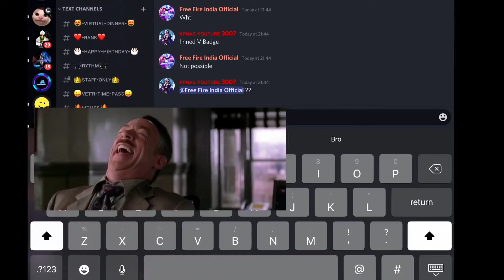TALKING WITH INDIAN FREE FIRE 🤣🤣 PART 1 🤗 DISCORD SERIES #1 PROMO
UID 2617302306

NAME:PM.FF.KAVIN
GUILD: MAD CREW🤗